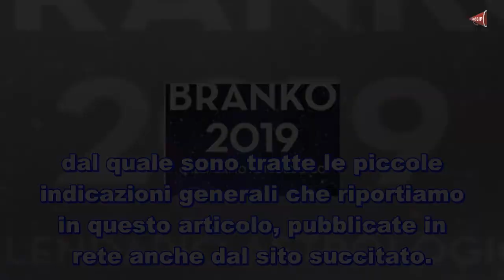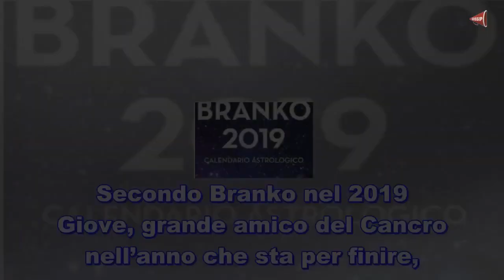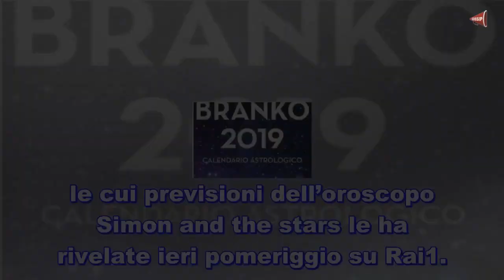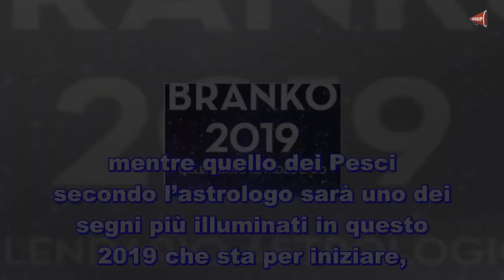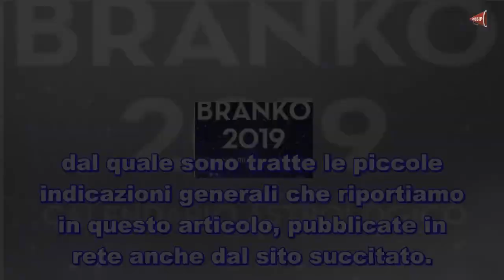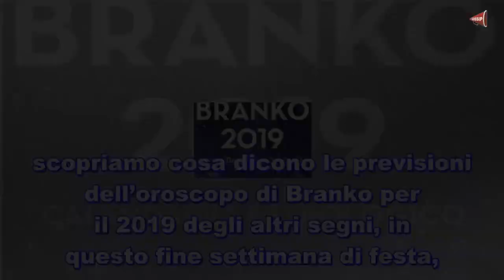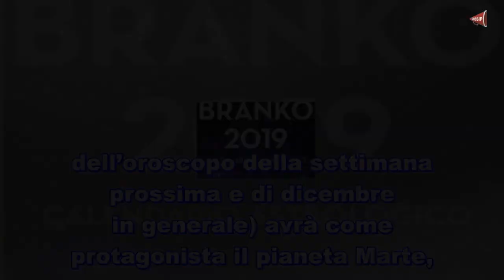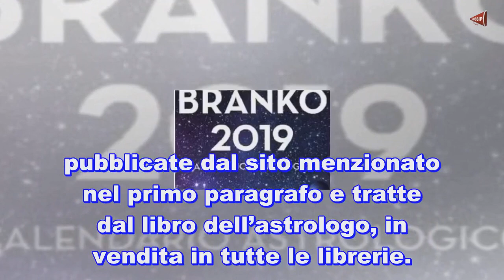Branko oroscopo 2019 previsioni dell’anno nuovo, segno per segno ♥ Ultime Notizie